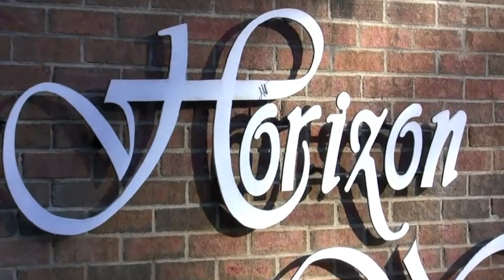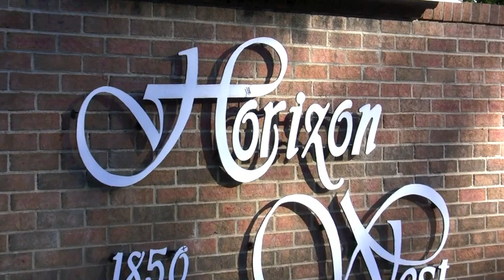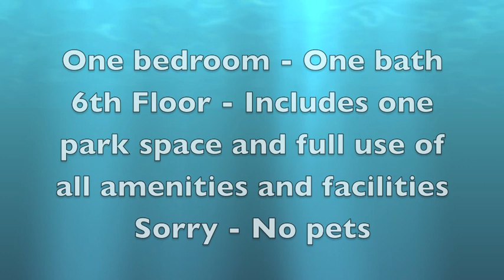One bedroom - One Bath Apartment at Horizon West - Boulder Colorado